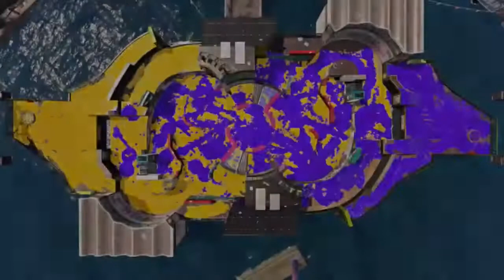Wahoo World and the Chicken Rush! (Splatoon 2)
CHICKENS!